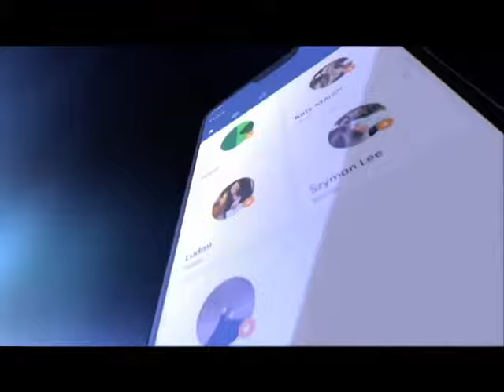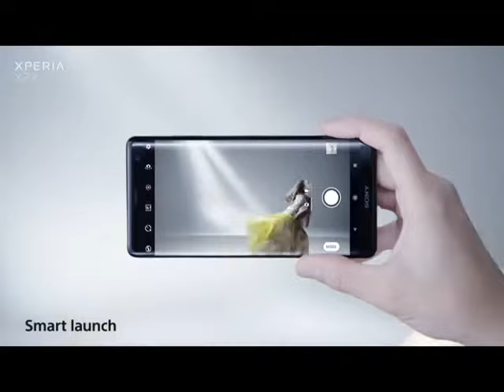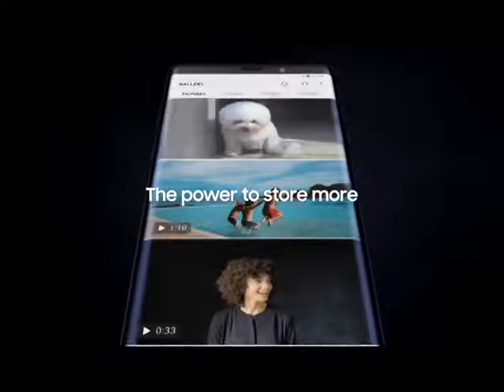Best flagship of 2018(Best phones)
i phone
note  9
Sony Xz3
one +6